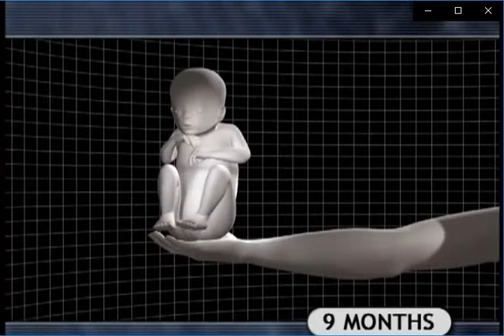The Biology of Prenatal Development: 9 months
An unborn child at 9 months with an explanation of development.